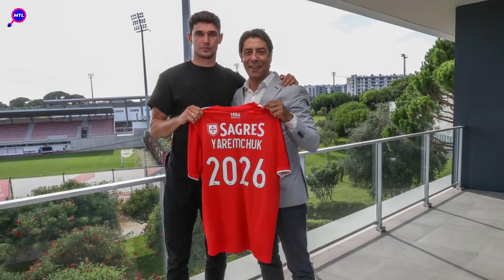RUMORES DO BENFICA & SPORTING MONTIEL & VALENTINO LÁZARO BENFICA, DIEGO COSTA SPORTING !